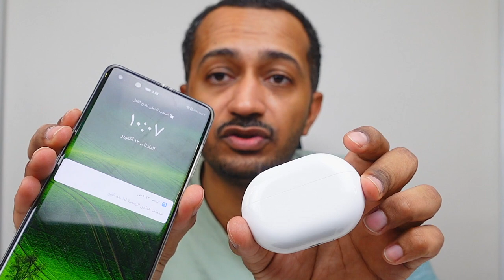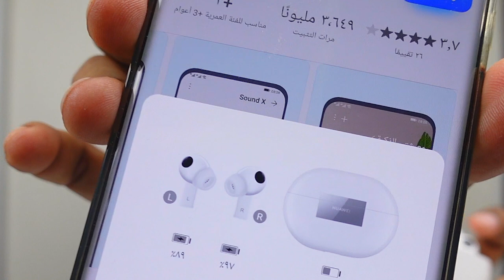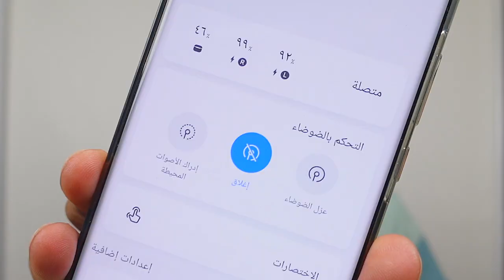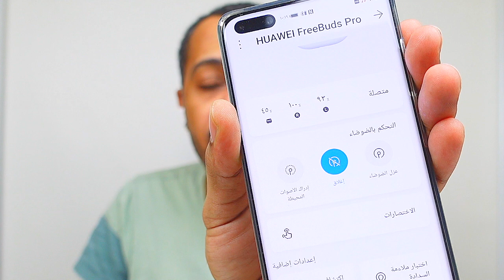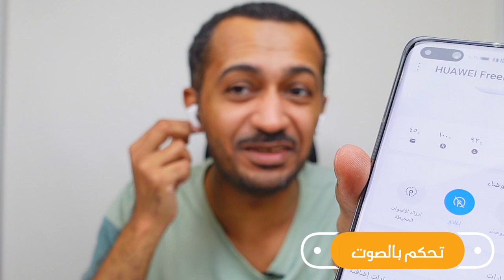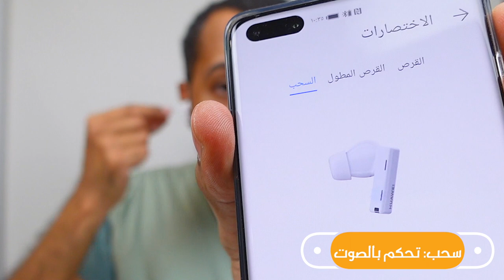اختبار سماعة العزل Huawei FreeBuds Pro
اختبار سماعة
Huawei FreeBuds Pro

الجهاز بقيمة 669 ريال
خصم بقيمة 40 ريال في حالة استخدام الكود
الكود: AFBP40
الكود سيكون فعال في ١٥ أكتوبر وحتى يوم ٢١  أكتوبر الساعة

تجربة إلغاء الضوضاء النشطة:هي تقنية إلغاء الضوضاء التكيفية الذكية الجديدة ، والتي تجمع بين أداء إلغاء الضوضاء المطلق والارتداء المريح. تدمج HUAWEI FreeBuds Pro العديد من الابتكارات الصوتية لبناء نظام ذكي متكيف لإلغاء الضوضاء. يتكون هذا النظام من نظام إدراك صوتي ونظام إدراك ديناميكي. يستخدم مكونات صوتية متميزة مطورة ذاتيًا ومخصصة ويتم ضبطه بناءً على خوارزمية إلغاء الضوضاء. أخيرًا ، مع تغير البيئة ، تتعرف سماعات الأذن بدقة على بيئة الصوت الخارجية وتصنفها ، وتتعرف تلقائيًا على سيناريو المستخدم وتتعلمه ، وذلك لدفع المكونات الصوتية بسرعة ودقة وثبات لتوليد موجات صوتية عكسية ، والقضاء على الضوضاء ، وتحقيق الراحة الاستماع. تسمح سماعات الأذن للمستخدمين بالحصول على تجربة استماع متسقة وغامرة دون التأثر بالبيئة الخارجية.

-الاتصال بجهازين: توفر HUAWEI FreeBuds Pro الاتصال المتزامن بجهازين ذكيين يعملان على أنظمة تشغيل مختلفة في وقت واحد. بهذه الطريقة، لا يحتاج المستخدمون إلى فصل سماعات الأذن وإعادة توصيلها مرارًا وتكرارًا ولكنهم يتمتعون بتجربة صوتية غامرة

HUAWEI FreeBuds Pro هو الرائد السنوي لمنتج Huawei الصوتي ، ويستخدم أحدث التقنيات لإنشاء أول سماعات أذن TWS تكيفية فعالة للحد من الضوضاء ، مما يزيد من ترسيخ Huawei كشركة رائدة ومبتكرة في مجال سماعات الأذن TWS. و تعمل على نظامين IOS والاندرويد

-الوضع الصوتي Voice Mode: توفر HUAWEI FreeBuds Pro وضعًا صوتيًا فريدًا، والذي يمكنه تقليل الصوت المحيط بشكل صحيح حتى يتمكن المستخدم من سماع صوت الآخرين بوضوح. حتى مع تشغيل إلغاء الضوضاء النشط ، سيتمكن الاستخدام من التحدث إلى الأشخاص وسماعهم بوضوح ، فضلاً عن سماع الرسائل المهمة مثل البث في القطار ومحطة الحافلات. ليس عليك حتى نزع سماعات الأذن أثناء المحادثة.

- مريحة للاستخدام: ارتداء خفيف الوزن وغير محسوس: مظهر طبيعي ومريح مع تصميم واختبار مريح

-تصميم مميز : قطعة عصرية من التكنولوجيا الجمالية القابلة للارتداء

-مستقر وموثوق ومتصل Stable connection: اتصال وإقران سريعان وحماية قوية ضد التداخل واتصال أكثر حرية عبر أجهزة متعددة

-بطارية تدوم طويلاً: قدرات عملية طويلة الأمد لإدارة الطاقة وتقنية الشحن السريع المزدوجة

-تجربة صوتية مريحة للغاية :إلغاء تشويش أكثر ذكاءً واطلاعًا على المستخدم

-تجربة عالية الكفاءة وذكية وتفاعلية -: تتميز بتفاعل ذكي ومبسط بين المستخدم والبرمجيات وتجربة متكاملة متعددة الأجهزة وتطبيقات الأجهزة المحمولة

-لا فرق في اتصال الجهاز:.السماعة لا تدعم  فقط الاتصال المزدوج بأجهزة Huawei التي تعمل بجميع السيناريوهات بما في ذلك الهاتف الذكي والكمبيوتر اللوحي والكمبيوتر الشخصي والساعة الذكية والتلفزيون الذكي ، ولكنه يدعم أيضًا الاتصال المزدوج بأنظمة Android و IOS و Windows الذكية. إنه يكسر بالفعل الحاجز بين الأنظمة ويتيح الاتصال السلس بين المستخدم والجهاز بالإضافة إلى جهاز وجهاز آخر.

-نظام ثلاث ميكروفونات جديد: ثلاثة ميكروفونات في HUAWEI FreeBuds Pro كلها مصنوعة من مكونات عالية الجودة ، تم اختبارها وضبطها مرارًا وتكرارًا على مر الأجيال. كل واحد منهم له دوره الخاص. يوجد الميكروفونان الخارجيان في الجزء العلوي والسفلي من مقبض سماعة الأذن ، مقترنين بأنابيب مقاومة للضوضاء والرياح يمكن أن تضعف ضوضاء الرياح بشكل فعال. لالتقاط الصوت ، تتبنى Huawei تقنية تشكيل الحزمة التي يمكنها التقاط الصوت المصنوع من المستخدم بشكل مباشر ، وذلك لتجنب تداخل الضوضاء وجعل الصوت أكثر نقاءً. يمكن للميكروفون الثالث الموجود في سماعة الأذن التقاط الصوت النقي من أنبوب eustachian في وقت واحد لتحسين الصوت. بالإضافة إلى ذلك ، تتم معالجة إشارتين صوتيتين بواسطة خوارزمية اندماج ويتم نقلهما معًا إلى الشخص الذي تتحدث معه والسماح للشخص بسماع صوتك بشكل أكثر وضوحًا.

صوت العظام استدعاء الضوضاء إلغاء: أثناء المكالمة ، يكتشف مستشعر البصمة الصوتية العظمي من HUAWEI FreeBuds Pro اهتزاز أنسجة رأس المستخدم ويلتقط الصوت ويحسنه تلقائيًا.